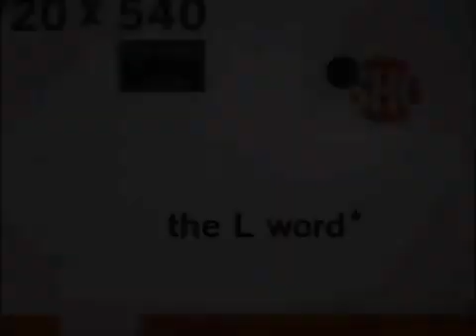QueerAsFolk QAF QAFReunion QAFRevival QueerAsFolkReunion Showtime TheLWord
Queer As Folk is copyrighted to Showtime Networks Inc. A Paramount Global Company.